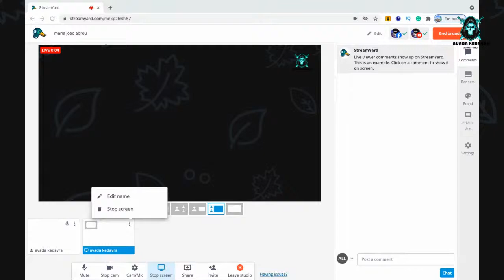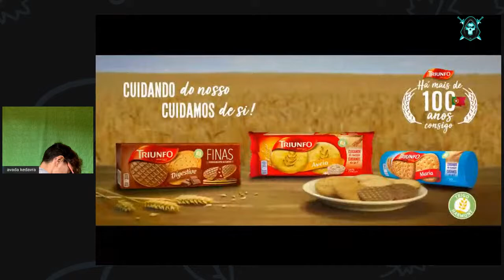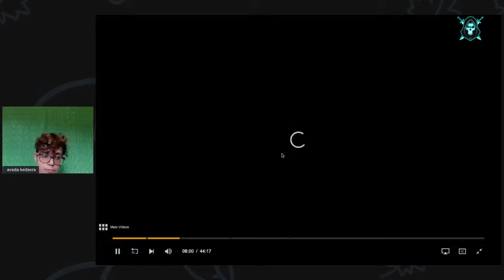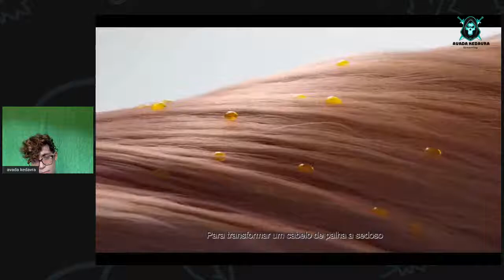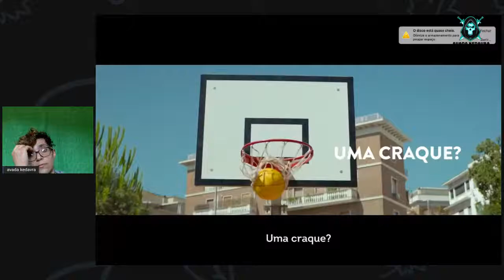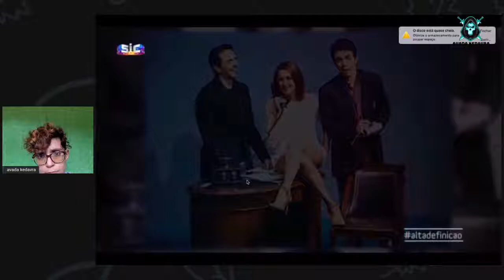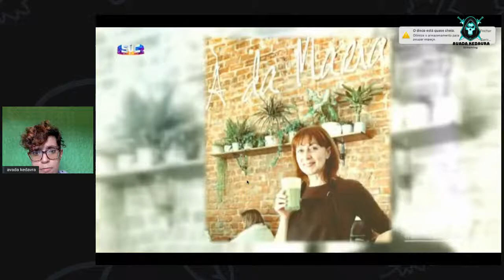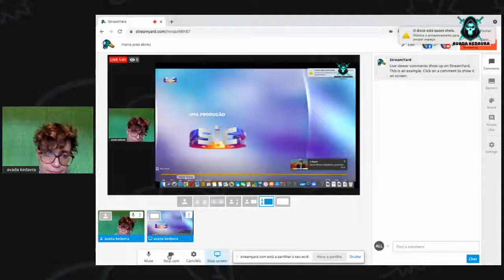maria joao abreu